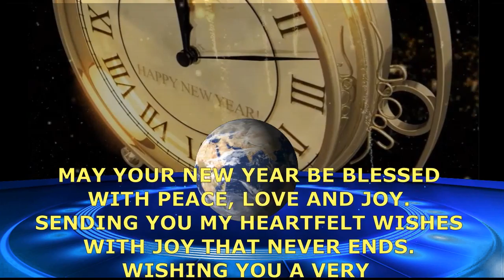new year copy